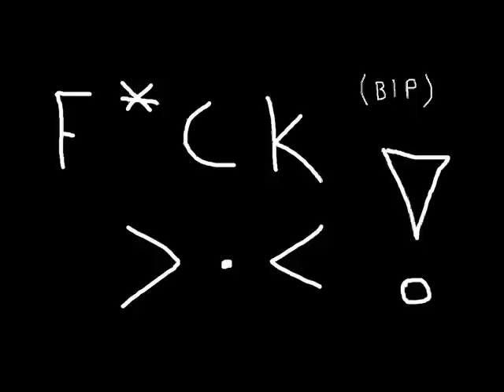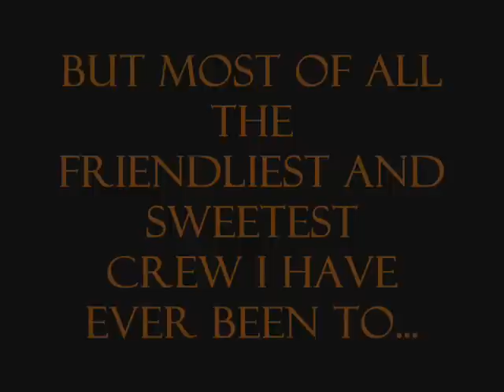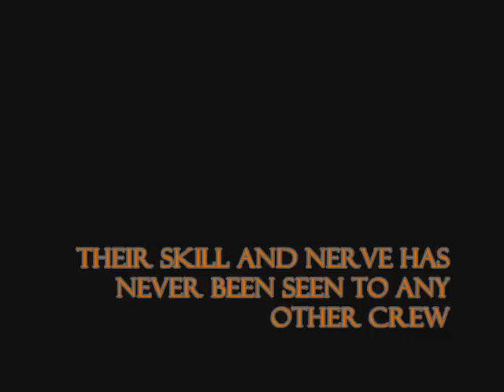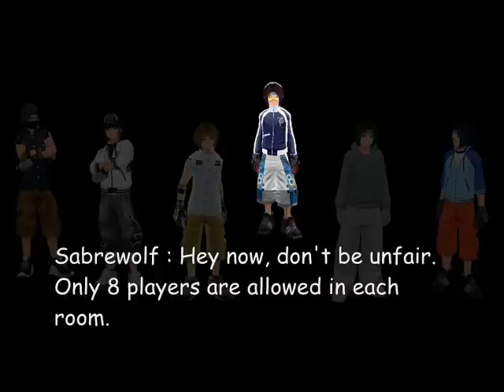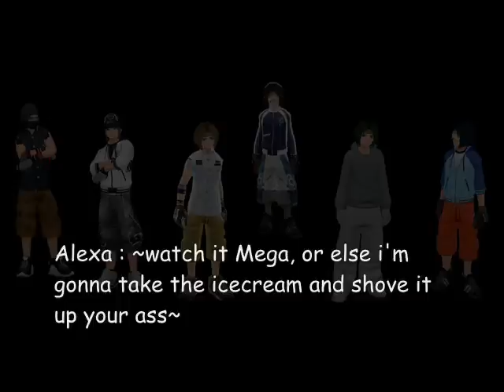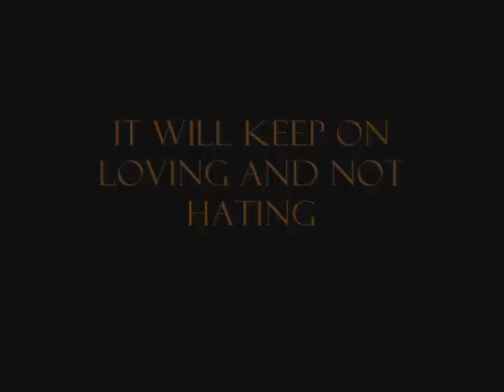A Vieira-Squad Tribute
Here's at last, the video i've been working on a whole week.
Thanks to every1 that participated.
Sorry to every1 that didnt :(
It was because i couldnt find pictures or videos from all the members.
Special thanks to Vieira-squad and every single person in it! :)